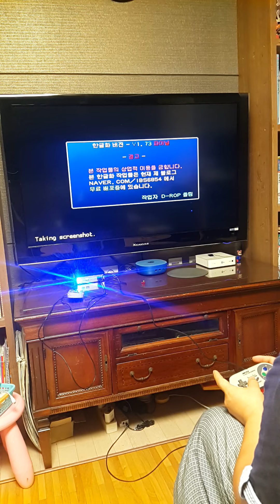라즈베리파이 콘솔 리콜박스 ver.신지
나중에 추가 ㅎㅎ